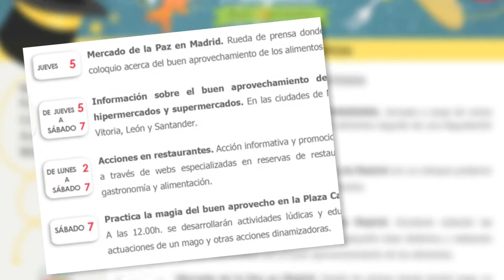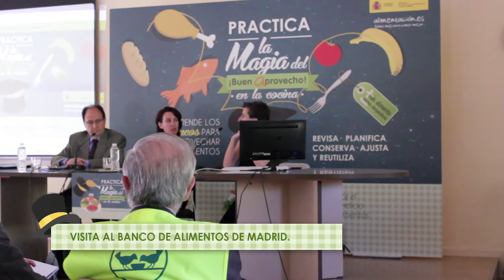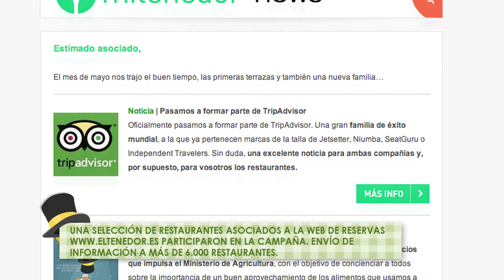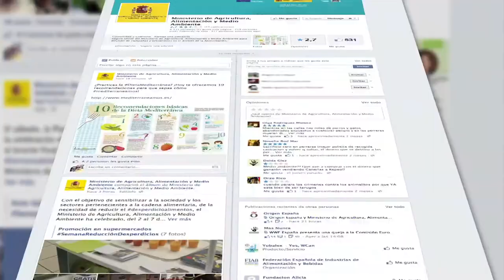Semana de la reducción de desperdicios 2014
Entre los días 2  y 7  de junio de 2014, y bajo el lema "Buen aprovecho", se celebró la "Semana de la Reducción de Desperdicios 2014".
Campaña dirigida tanto al consumidor, adultos y niños a través de sus centros escolares, como a restauradores y profesionales del sector, con diversas acciones promocionales para reducir los desperdicios alimentarios y fomentar su mejor aprovecho.